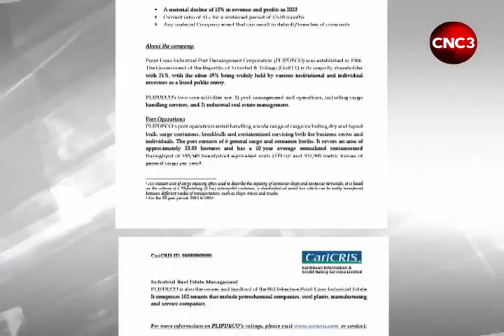BUSINESS WATCH: Ten To One Rum hoping to make waves in T&T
In this edition of Business Watch…
Founder of Ten To One Rum, Marc Farrell, is hoping to make waves in the local market.

Meanwhile… Former executive director of the Unit Trust Corporation, Clarry Benn, has been appointed Chairman of the National Entrepreneurship Development Company (NEDCO).

Geisha Kowlessar-Alonzo has the details.